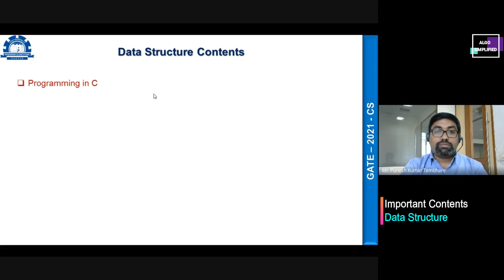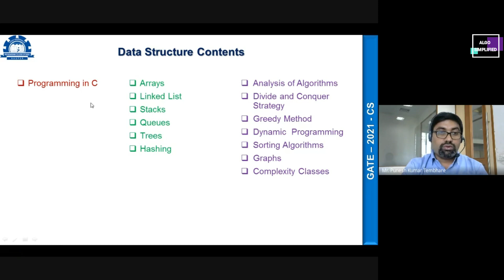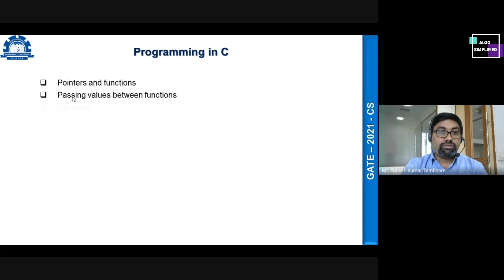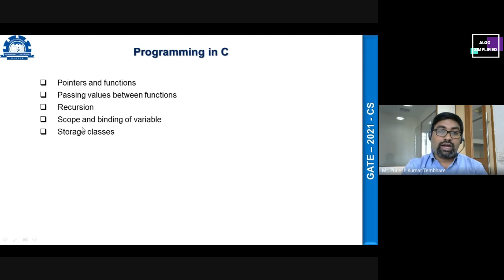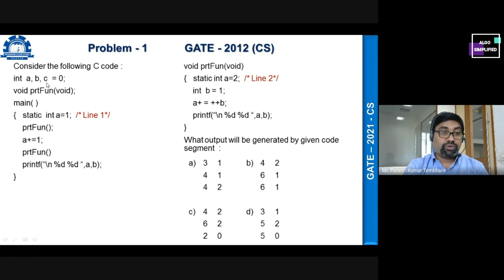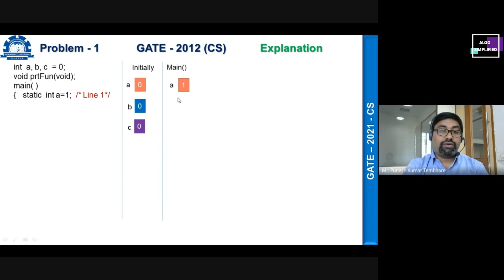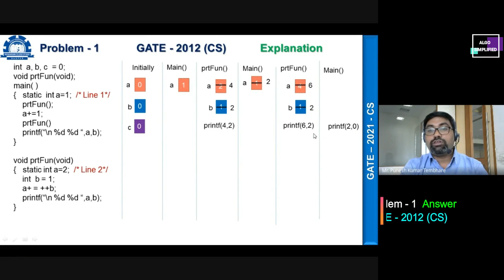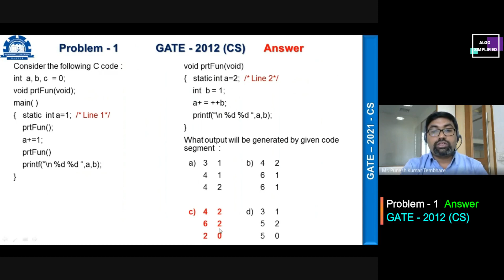1.1 GATE - C PROGRAMMING AND DATA STRUCTURE | PROBLEM-1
In this video we will study about How to prepare Data Structure for GATE Examination. We will study about Important Contents from Data Structure for GATE Examination. We will discuss about Important topics from C Programming for GATE preparation. At the end we will discuss about one problem asked in GATE -2012 - CS Examination based on the concepts of Storage Classes, Binding of Variables, Scope and lifetime of Variables.